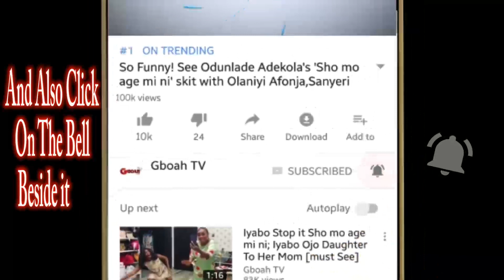France President and Gov.Ambode Stand Up And Clap As Femi Kuti Blows One Note For Over 2 Mins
Femi Kuti Blows One Note For Over 2 Mins As French President Emmanuel Macron and Amobode Stand Up And Clap For Him